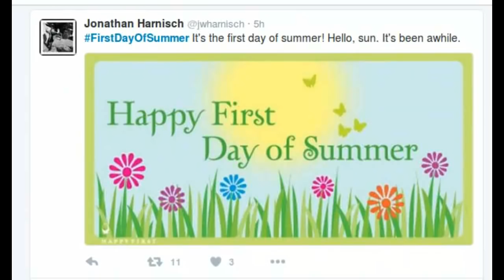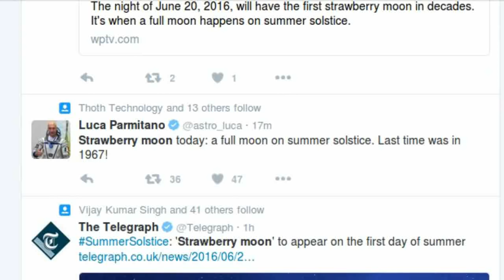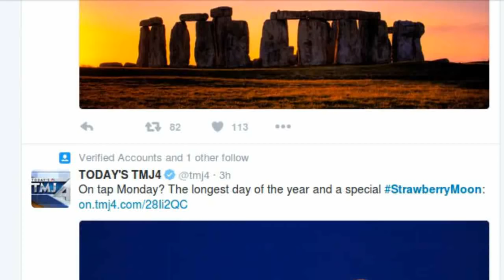Summer Solstice 2016: Strawberry Moon to appear on First day of Summer 2016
The summer solstice is the longest day of the year. we can get around 17 hours of daylight in this Day.
In the northern hemisphere, summer solstice takes place between June 20 and 22.   It is known as June Solstice or First Day of Summer. This year it is happening today, ie June 20th.
The June solstice officially kicks off at 6:34 p.m ET today.
For people in the Northern Hemisphere, the June solstice marks the point when Earth’s northern axis is tipped toward the sun, giving  the longest days and shortest nights of the year
And, today is Full Moon  Day.
i-e Full Moon is coinciding with this Summer Solstice.  This summer solstice full moon is named as Strawberry Moon.
This Rare Strawberry moon is appearning after many decades.
Technically, the summer solstice isn't the entire day, but the moment when the Earth's northern axis of rotation is most tilted toward the sun.  So, it is bit difficult to say exactly when it happened prevoiusly.  And, becaue of the time zone differences , it will vary across the countries also.
The last time the summer solstice and full moon were extremely closely aligned was in 1948, when the full moon occurred just 43 minutes after the summer solstice.
And, don't assume that the Strawbery Moon will be in pink.  It will be in usual color only.  It got this name because of the strawberry piacking season .
The search Engine Google is showing this animated Doodle to mark the First day of Summer 2016.